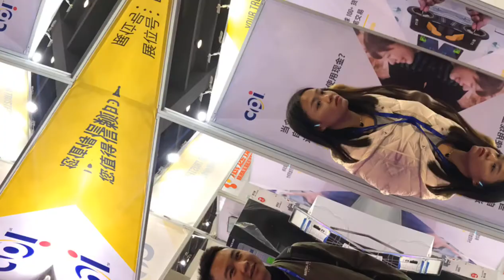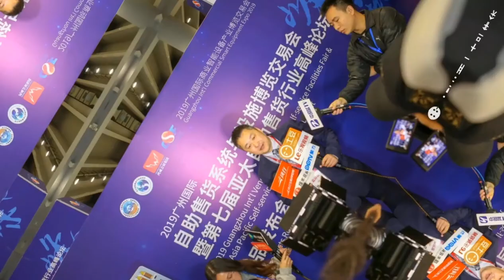Guangzhou Int’ l Vending Machines and Self-service Facilities Fair (China VMF )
The 8th Guangzhou Int’ l Vending Machines and Self-service Facilities Fair 2020 (China VMF 2020)
Date: Augest 03th-05th, 2020
Venue: China Import and Export Fair Complex
Address: No.380, Yuejiang Middle Road, Guangzhou, China
Scale: 50,000㎡ / 700 Exhibitors / 80,000 Visitors

Exhibition Scope
▪ Vending Machines;
▪ Self-Service Machines;
▪ Micro market/Unmanned Stores;
▪ Payment Solutions;
▪ Office Coffee Services;
▪ Vending Items;
▪ Accessories;
▪ Logistics & Cold Chain for Perishable Vending Items;
▪ Vending Machines Management & Operation; etc.
for more update!

China VMF is the Most influential and Leading vending machine fair in Asia, co-organized by Asia Pacific Vending Industry Association (APVA). China VMF has been held for consecutive 7 years, highly recommended by insiders, trade associations and media at home and abroad.

If you would like to tap into Chinese vending market and exchange ideas with top enterprises, China VMF 2020 would be your first choice!